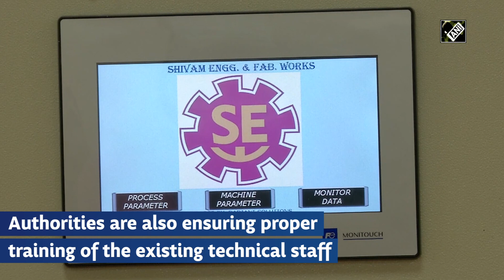High-tech machines boost silk production in Srinagar - Kashmir Ki Vaadi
Srinagar (J-K), Nov 05 (ANI): Hi-tech machinery improved the overall quality and quantity of silk production in Kashmir. The silk factory in Rajbagh was badly damaged due to floods, but with apt assistance from Government of India and J&K Administration, the silk factory was restored to its past glory with imported high-tech machinery. Authorities are also ensuring proper training of the existing technical staff to boost their efficiency. In the Rajbagh silk factory, dying facility is also available which helps employees in producing coloured silk for suits and sarees.